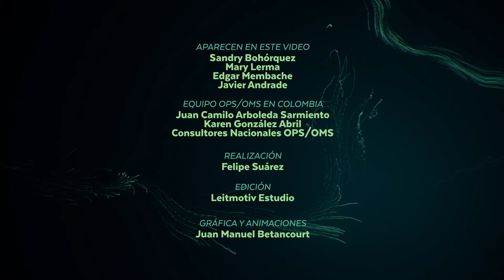Cuidar la vida es tarea de todos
La vacunación es una de las herramientas que tenemos, previene enfermedades como la fiebre amarilla, sarampión, rubeola, y evita el fallecimiento por COVID-19. “Vacúnate que entre todos protegemos la vida”.

Colombia